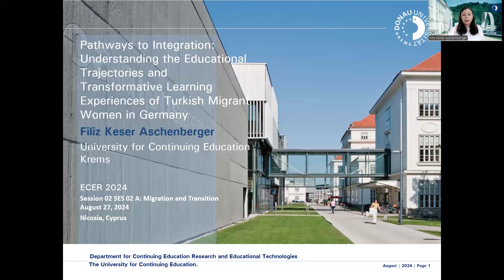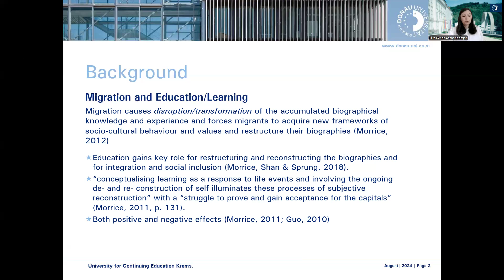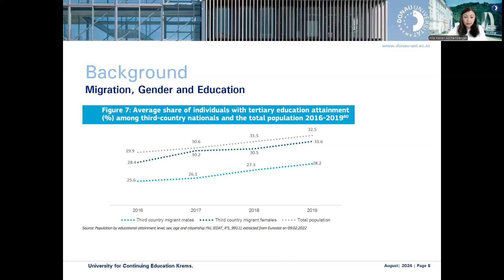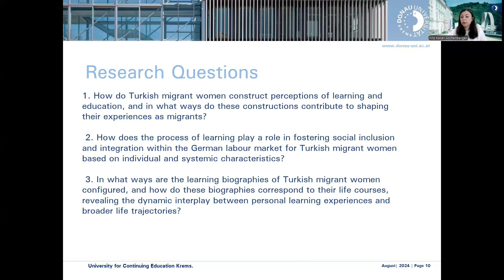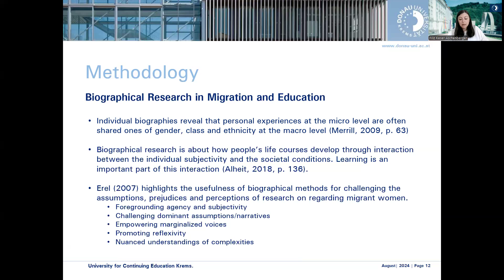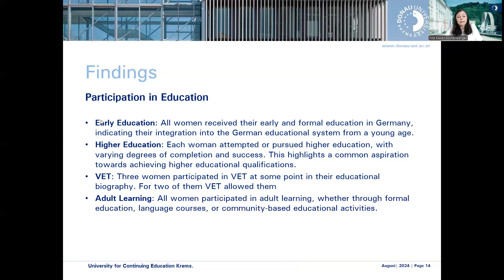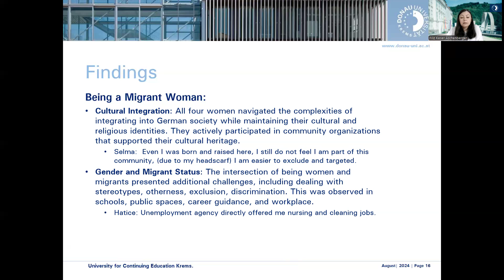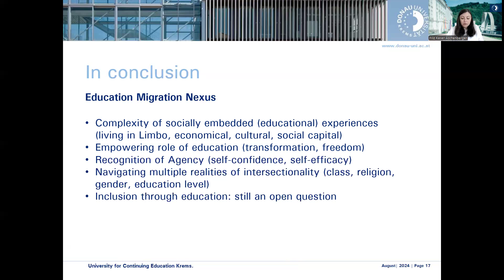Feliz Keser Aschenberger presentation: Pathways to Integration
Presentation created for ECER 2024